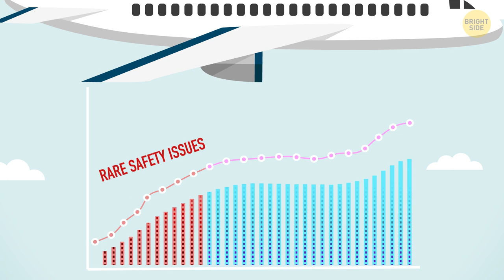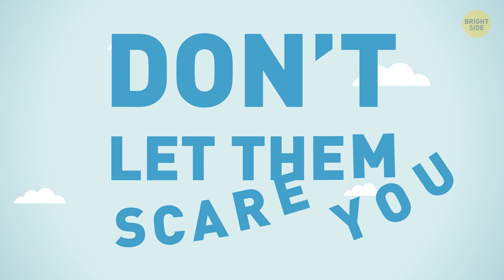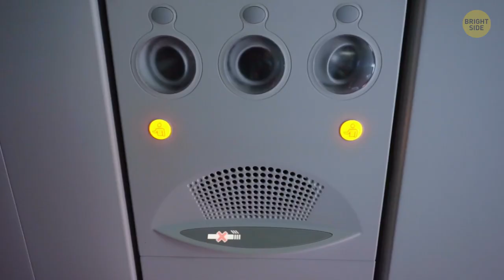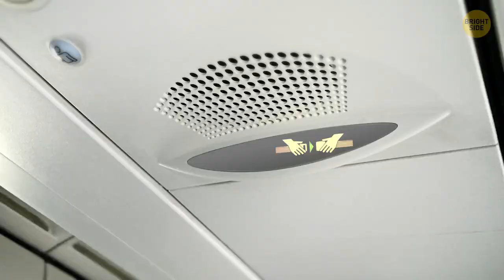Why Airplanes Are So Noisy Inside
You’ve just taken your seat on board your airliner, and your palms are sweaty, your heart is racing, and you just can’t shake your anxiety. That’s okay – a ton of people are nervous flyers! You’ll probably be paying extra close attention to every sensation and sound during your flight.

For example, 10 minutes before take-off you’ll hear a soft pound from under the plane, and a drill-like sound. This is just the crew closing and securing the cargo hold. Creaks, rattles, and whooshes are also all completely normal sounds that every airplane makes in the air. Don’t let them scare you; such a large aircraft is bound to creak, and the rattles are things moving and sliding around.

TIMESTAMPS:

A little countdown to lift-off: ✈️ 0:26
- Two  dings 0:30
- A single ding 1:00
- A drill-like sound 1:33

In the air: 🛫 3:24
- Two loud beeps 3:34
- One loud ding 3:55
- Creaks, rattles, and whooshes 4:19
- Turbulence 4:52
- You hear “All call” over the intercom 5:37

Time for your landing: 🛬 6:48
- Two dings 10 minutes before you land 6:53
- A high-pitched whirring sound 7:13
- A bump and deep thunk 7:40

SUMMARY:
- About 20 minutes before you take off, you’ll hear two high-pitched dings in a row over the intercom system. This only means that one crew member wants to talk to another, just to get into preparation mode for the flight.
- 15 minutes before your plane takes off, you’ll hear a single ding. This is a call from the cockpit to the flight attendants to pick up the phone.
- 10 minutes before take-off: you’ll hear a soft pound from under the plane, and a drill-like sound. This is just the crew closing and securing the cargo hold.
- Love it or hate it, there’s nothing quite like feeling your plane leave the ground! You’ll hear the sound of the plane’s wheels going back up into its belly.
- 5 minutes after take-off two loud beeps will go off. This is the pilot telling the flight attendants that the plane has reached a certain altitude.
- If there’s a lot of turbulence, the pilot may send a ding over the intercom system, warning flight attendants that it might get a little bumpy.
- When the plane has reached a certain cruising altitude and you’ve been flying for a while, it’s safe to take your seatbelt off and move around!
- Just like there were two dings when you reached a certain height after take-off, the two dings will ring again when you’ve reached that same level on your descent.
- A bump and deep thunk 2 minutes before landing mean the airplane’s landing gear is coming out, which includes the wheels and anything else in the plane’s undercarriage that helps it land.
- The wheels will touch down on the runway, and you may feel and hear some bumps or thuds.
- Bumps during a landing are totally normal, even expected. You’ll cruise along the runway for a while, so that you can slow down.